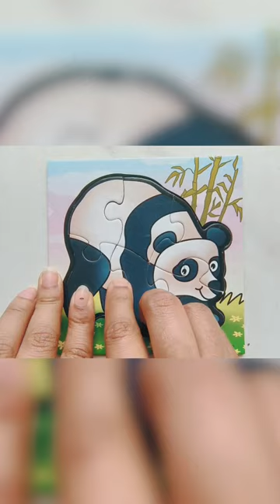panda jigsaw puzzle